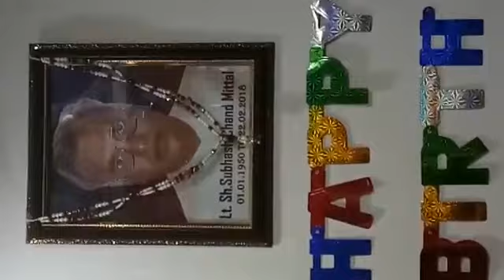Birthday Celebrations Decorations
Video from Deepak Mittal